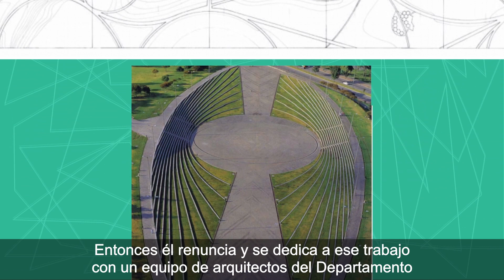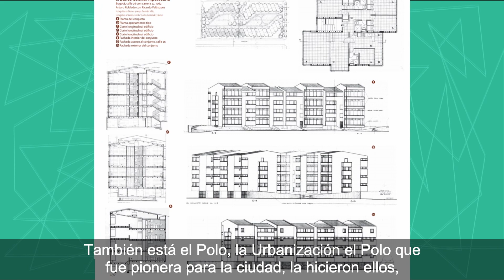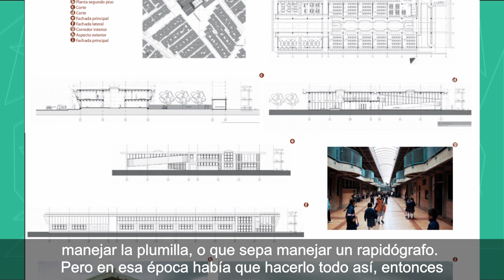Archivo Arturo Robledo Ocampo y la historia del Parque Metropolitano Simón Bolívar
Beatriz García Moreno, profesora de la Facultad de Artes de la sede Bogotá y experta en la vida y obra del arquitecto Arturo Robledo Ocampo, explica la importancia del legado de este profesor de la Universidad Nacional de Colombia, conocido por proyectar una de las obras urbanas con mayor impacto en la capital colombiana, el Parque Metropolitano Simón Bolívar.